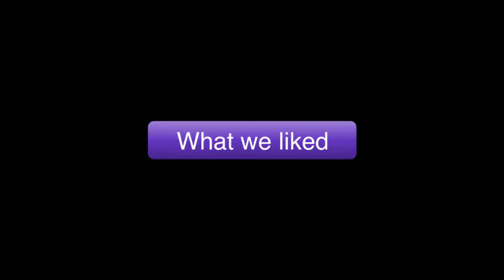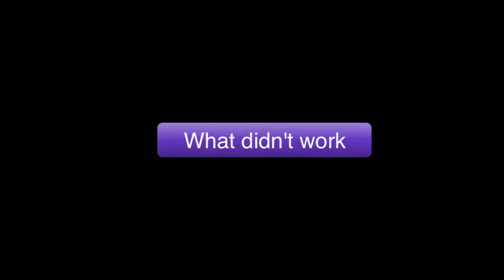Should I Take my Kid To The Secret Life of Pets?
The Secret Life of Pets, reviewed by two children’s book authors. Hilari Bell and Anna-Maria Crum, who love kid movies and are not cynical about them, had really looked forward to this movie—the trailer was so cute! And wildly original. Unfortunately, despite a great villain, the secret of this movie is that it doesn't quite manange to rise to the quality of the trailer, in several important ways.